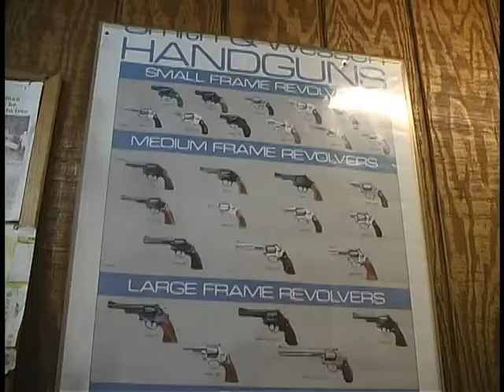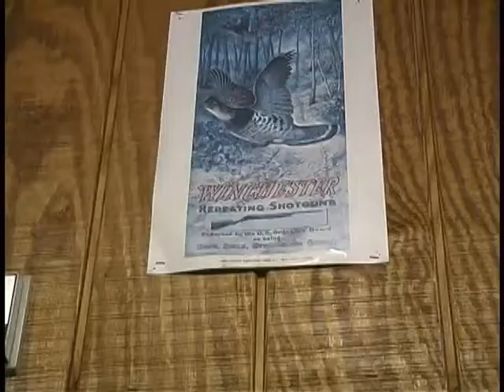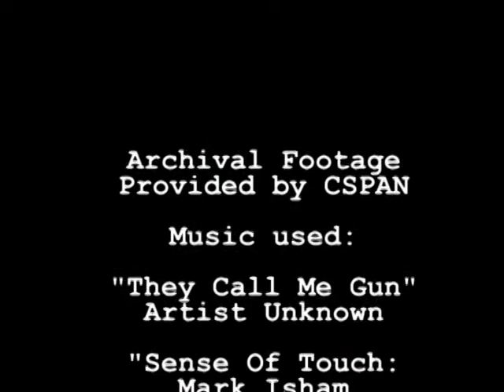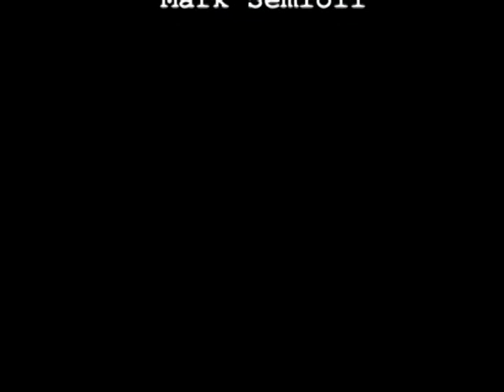Presidential Priority: The Gun Epidemic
Don't  give it a bad rating because you disagree with us.

Our entry for the 2009 CSPAN Studentcam contest. We did the topic of Gun Control.